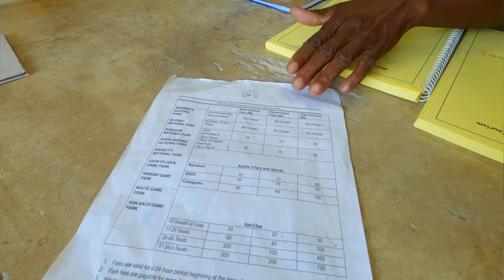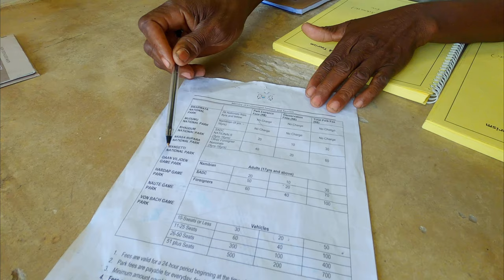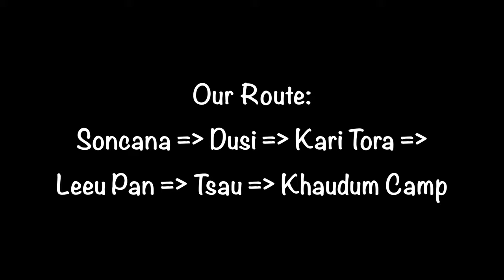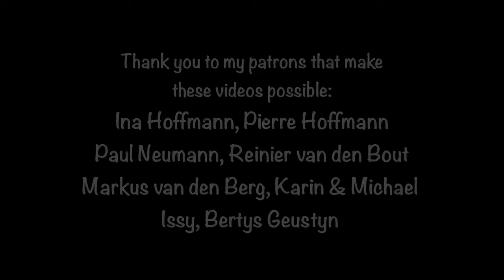Exploring Khaudum National Park | All the Info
In this video we explore the Khaudum National Park the wildest park in Namibia. I arrive from Tsumkwe in the south, camp for 3 nights at Khaudum camp and leave via the northern gate. Of course I share all the information along the way.

00:15 Tsumkwe petrol station
03:39 Khaudum south gate
09:28 Khaudum campsite
11:23 Khaudum north gate

❤️Nick fr Namibia (@5410Africa)